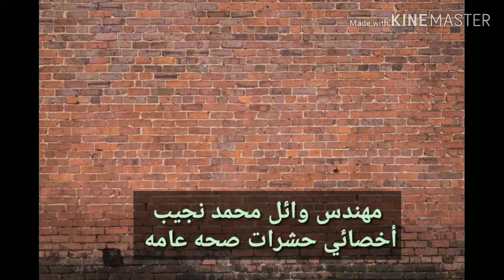تفكير بعض الشركات I مشاريع ناجحه | successful projects | Pest control company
سلبيات قرارات بعض أصحاب الشركات
مهندس وائل محمد نجيب 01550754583
صفحه الفيس بوك
شركات ناجحة,
شركات ناجحة في الجزائر,
شركات ناجحة في المغرب,
قصص شركات ناجحة,
شركات ناشئة ناجحة,
شركات صغيرة ناجحة,
شركات صغيرة ناجحة في الجزائر,
نستثمر في مشروعي,
وثائقي الشركات الناشئة,
كيف نجحت في مشروعي,
وظيفة ام مشروع,
شركتك,
قصص نجاح شركات ناشئة,
شروط نجاح مشروع تجاري,
مشروع شركة برمجة,
مشروعي الخاص,
مشروع البزنس,
مشروع شركة,
مشاريع البزنس,
شركات المحاسبة,
كيف ابدا شركتي الخاصة,
كيف ابني شركتي الخاصة,
كيف تكون سيدة اعمال ناجحة,
كيف تؤسس عملك الخاص,
شركات مربحة,
شركات it,
شروط فتح مشروع,
مشروع مع الوظيفة,
مشروع بدون خبرة,
شركة خدمات تسويقية,
شركات الخدمات,
شركات الخدمات اللوجستية,
طريقة عمل الشركات,
شغل تجاره,
ضاعف مبيعاتك,
شركة الحياة,
ريادة اعمال مشروع,
رأس المال البزنس,
راس المال البزنس,
رواد اعمال,
المستثمر البزنس,
دراسة جدوى شركة تسويق,
دراسة جدوى شركة نظافة,
دورة عن المشاريع الصغيرة,
دورة البزنس,
خصم البزنس,
خصومات البزنس,
خطوات بناء شركة,
خدمات مربحة,
شركات ناشئة,
ثمانية تجارة,
ثقافة الشركة,
تكوين شركة,
تاسيس شركة خدمات,
تأسيس شركة تسويق,
شركة ناجحة,
الشركات الناجحة,
افكار شركات ناجحه,
شركة ناشئة ب 100 دولار,
مدير فاشل,
دق على مديرك وقوله انت مدير فاشل,
انت مدير فاشل,
مدير ولكن,
مدير الشغل,
مدير متواضع,
مقلب انت مدير فاشل,
مدير العمل,
مدير اول مرة,
المدير الفاشل,
كيف تعامل موظفيك,
مديري المغرور,
كيف تدير مديرك,
في العمل,
في الشركه,
ظلم المدير للموظفين,
ظلم المدير للموظف,
ظلم مدير العمل,
طردني المدير,
صفات المدير الفاشل,
مدير يقسو على موظفة,
صفات المدير,
صفات المدير الناجح,
سيكولوجية المدير,
المدير المؤذي,
زملاء العمل,
زملاء العمل السيئين,
زميل العمل,
المدير السيئ,
المدير الفاشل والمدير الناجح,
المدير الظالم,
المدير المغرور,
ثقة التطوعي,
تعامل مع مديرك
failed manager,
Knock on your manager and say you are a failed manager.
you are a failed manager,
manager But,
job manager,
humble manager,
prank you are a failed manager,
Manager,
first time manager,
failed manager,
How do you treat your employees?
cocky managers,
How do you manage your manager?
At work,
In the company,
manager's injustice to employees,
manager's injustice to the employee,
business manager injustice,
manager fired me,
traits of a failed manager
manager abuses employee,
manager qualities,
qualities of a successful manager,
manager psychology,
mischievous manager,
colleagues,
bad coworkers,
Coworker,
bad Boss,
The failed manager and the successful manager.
unfair manager,
arrogant manager,
volunteer Trust,
Deal with your manager
شركات مكافحة الحشرات,
شركة مكافحة الحشرات,
شركة رش الحشرات في المنزل,
شركة مكافحة حشرات,
مشروع مكافحة الحشرات,
مكافحة الحشرات,
مكافحة الحشرات الطائرة,
مكافحة الحشرات والقوارض,
مكافحة بق الفراش بالمبيدات,
مشروع شركة مكافحة الحشرات,
شركة مكافحة الحشرات بالمغرب,
مكافحة الحشرات النباتية,
شركة مبيد الحشرات
حشرات المنازل,
حشرات المنزل,
حشرات المنزل الصغيرة,
حشرات المنزل الطائرة,
حشرات المنزل الغريبة,
حشرات المنزل بالصور,
مبيد حشرات المنزل,
تخلص من حشرات المنزل,
اشكال حشرات المنزل,
دعاء حشرات المنزل,
للقضاء على حشرات المنزل,
انواع حشرات المنزل بالصور,
حشرات الرطوبة في المنزل,
حشرات البيت الصغيرة,
حشرة المنزل,
حشرة الهسهس,
حشرة البعوض,
الحشرات في البيت,
الحشرات المنزلية,
حشرات اقتصادية,
لطرد البق من المنزل,
لطرد البق,
لطرد الحشرات,
لقتل البق,
هل البق يطير,
هل البق خطير,
هل سوس الخشب يقرص,
كيف اتخلص من حشرات المنزل,
حشرات نباتات المنزل,
نوع الحشرات,
نمل في بيت,
نمل المنزل,
ما شكل حشرة البق,
لون حشرة البق,
لدغات البق,
كثرة الحشرات في المنزل,
حشرة البقة,
قاتل السوس,
لطرد الحشرات من البيت,
حشرات في المنزل,
حشرات الطيور في المنزل,
حشرات غريبة في المنزل,
حشرات الحمام في المنزل,
حشرات السوس في المنزل,
حشرات الصيف في المنزل,
حشرات الفراش السوداء,
حشرات الكتن,
علاج حشرات المنزل,
علاج حشرات الخشب,
علاج فسفس الفراش,
حشره بعوضه,
طرد حشرات المنزل,
ضد الحشرات,
ضد البعوض,
حشرة القرلو,
سم للبق,
سم البق,
سم الحشرات,
حشرة زيز,
رقيه للحشرات,
حشره البعوض,
دودة البق,
دود البق,
دودة الفسفس,
حشرات حديقة المنزل,
جاره للحشرات,
حشرة البق الابيض,
برغش حشرة,
بيت فيه نمل,
ب يقرصني,
الحشرة البق,
حشرات جديده,
رؤية الحشرات في البيت,
حشرات صغيرة سوداء,
حشره ال 44,
كيف تتخلص من حشرات المنزل,
الحشرات في السرير,
حشرة البرغش,
دعاء لابعاد الحشرات عن البيت